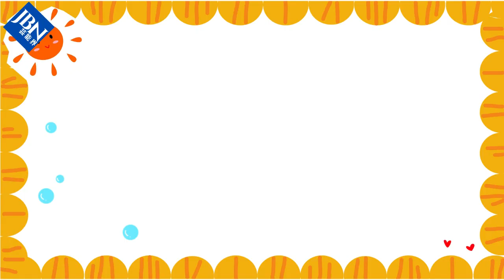【相葉雅紀 】嵐の相葉雅紀と関ジャニ∞の横山裕さ、お互いにNBAを見るときに「ちゃんとしないといけない」理由を振り返りました？。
《動画の内容》
After this broadcast, on the internet, ``Aiba-kun invited me and I went to see you with a normal ticket, right? "I'm sorry, but you can't hide your aura." "It was cool, Aiba-kun." was
The match was streamed live on the NBA official video distribution service "NBA Rakuten", the video distribution service "Rakuten TV", and YouTube's "NBA Rakuten Channel", and Aiba and Yokoyama were captured by the camera while watching the game. Even on the Internet, it became a big topic when the two were at the venue. This time, an e-mail from a listener arrived on the radio asking, "Did you go privately? I'd like to hear the inside story, such as who invited you."

嵐 大野智 二宮 和也#松本潤#相葉雅紀#櫻井翔#ARASHI#Storm